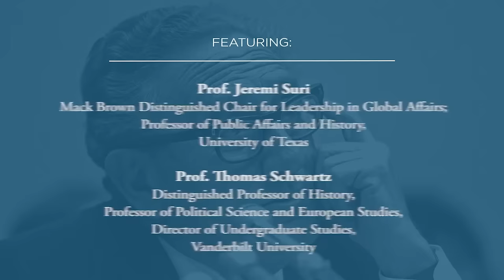[LIVE] Henry Kissinger and International Law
On November 29, 2023, Henry Kissinger died at the age of 100. The former US Secretary of State and National Security Advisor had a long and distinguished career as a scholar and statesman, and his legacy is both prolific and controversial. While many have celebrated his success in resolutely pursuing US global interests, others have criticized Kissinger for his alleged disregard of such values as human rights. This panel discussion will explore the complex and multifaceted nature of Kissinger’s legacy, focusing on his interaction with international law and his role in shaping US foreign policy.

Featuring:

• Prof. Jeremi Suri, Mack Brown Distinguished Chair for Leadership in Global Affairs; Professor of Public Affairs and History, University of Texas
• Prof. Thomas Schwartz, Distinguished Professor of History, Professor of Political Science and European Studies, Director of Undergraduate Studies, Vanderbilt University
• Moderator: Prof. John Yoo, Emanuel S. Heller Professor of Law, University of California at Berkeley; Nonresident Senior Fellow, American Enterprise Institute; Visiting Fellow, Hoover Institution